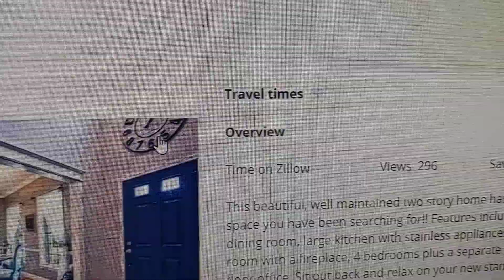weekly digest of homes for sale Elkhart County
to achieve home ownership..
dallas b..